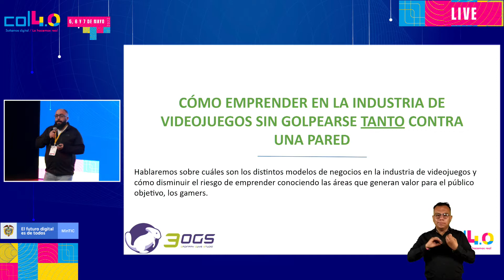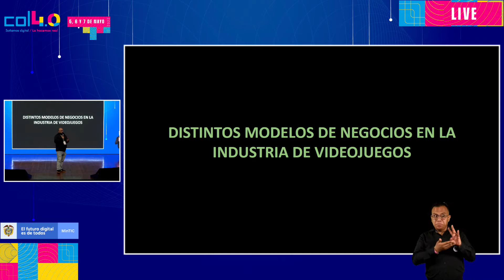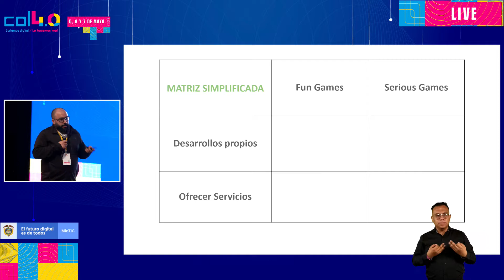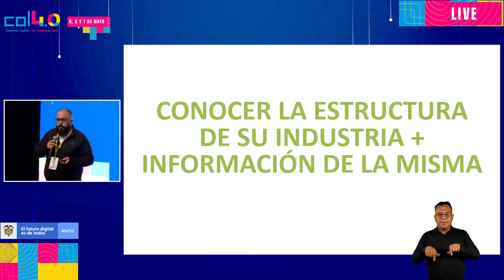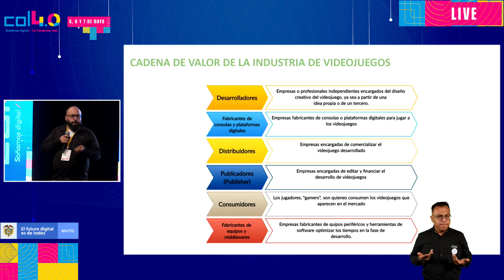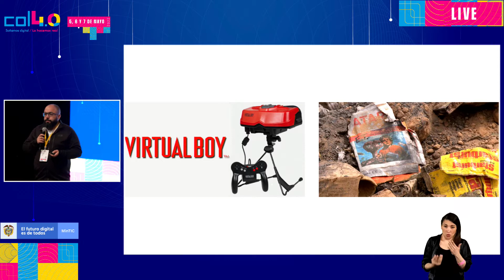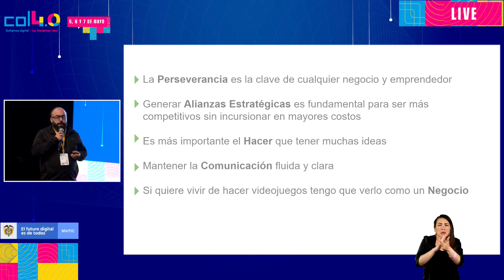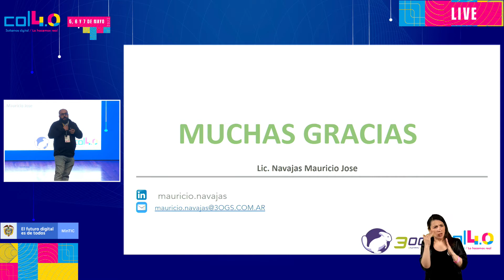Conferencia: Modelos de Negocios en Videojuegos y el progresivo crecimiento | Colombia 4.0 | Bogotá